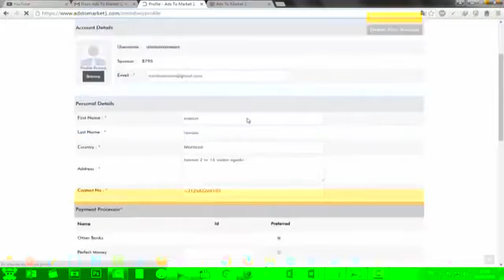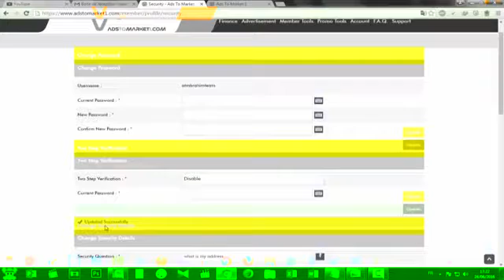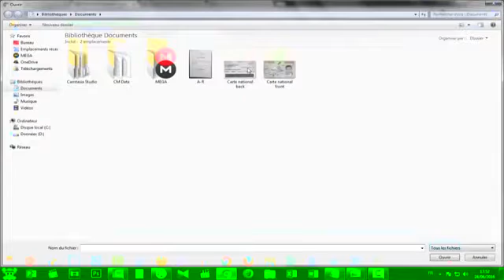كيفية إرسال الوثائق إلى إدارةadstomarket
Ads tomarket .comشركة رائدة في التجارة الإلكترونية